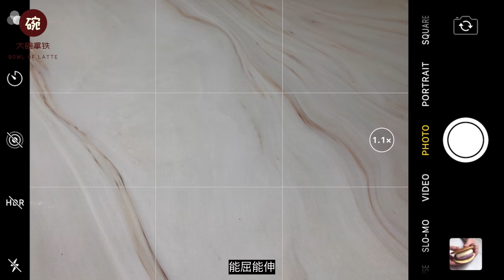一份完美的芋泥麻薯铜锣烧，是能rua地一下拉老长的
久等啦，今天要做的是一份清新简单能拉丝的甜点：芋泥麻薯铜锣烧！
Unlike the classical Japanese-style pancake, this one embraces the natural flavor of taro root and purple yam.The mochi inside it is so chewy that it makes you forget you are actually eating a dorayaki :)

【食材/Ingredients】
芋泥：芋头200g，紫薯100g，牛奶15g，淡奶油15g，糖20g
铜锣烧：鸡蛋2个，糖60g，蜂蜜20g，水或牛奶30ml，一小撮盐（可选），低筋面粉130g，泡打粉1/2茶匙，牛奶10-15ml（用于冷藏后调整粘度）
麻薯：糯米粉60g，玉米淀粉15g，糖25g，牛奶150g，黄油10g

Taro paste: taro root 200g, purple yam 100g, milk 15g, whipping cream 15g, sugar 20g
Dorayaki: 2 eggs, sugar 60g, water/milk 30ml, pinch of salt (optional), cake flour 130g, baking powder ½ tsp, water/milk 10-15ml (after refridge)
Mochi: sweet rice powder 60g, corn starch 15g, sugar 25g, milk 150g, (unsalted) butter 10g

【我的工具/My Tools】
工具：
手持搅拌器/KitchenAid Hand Blender
食物温度计/Food thermometer (类似款)
玫瑰金量杯量勺/Rose Gold Measuring Cup
刀：
单立人三德刀/JA Henckels International Knife Set
锅：
小奶锅/Saucepan(类似款)
平底不粘锅/Nonstick Frying Pan 10’‘

【Music】
Laid Back - Peritune